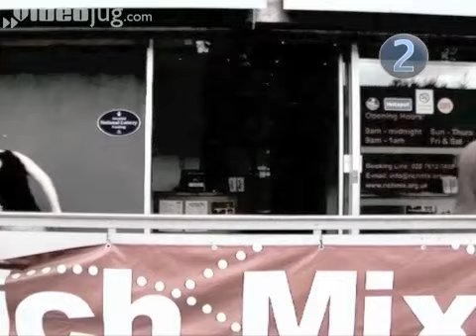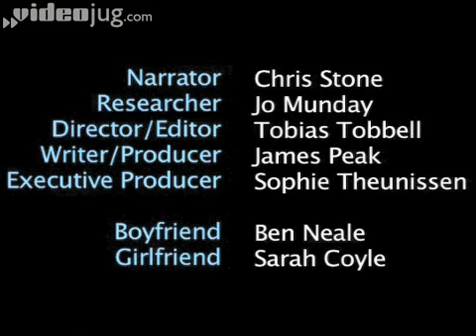How To Go On A Date To The Movies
Here's Videojug's guide on how to go on a perfect date to the movies. Be part of your very own blockbuster with our tips on how to have fun at the cinema.